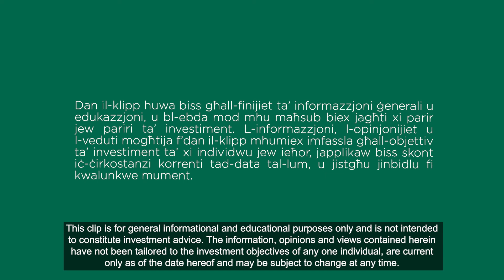Understanding investment basics - What is the difference between bonds and shares?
🤔 What is the difference between bonds and shares?
🎤 Meet our Investment Advisor James, who explains the difference between the 2.